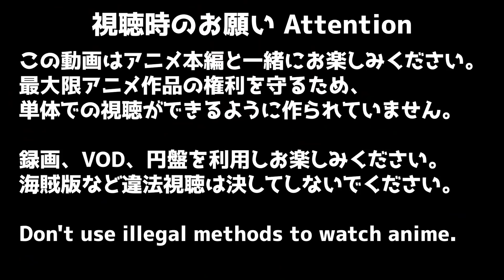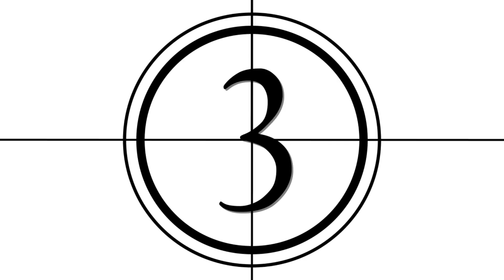無職転生 20話 （1期第2部9話) リアクション Mushoku Tensei Jobless Reincarnation Episode20 Season1 Part2 EP9 Reaction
チャンネルパートナー「BILIBILI COMICS」